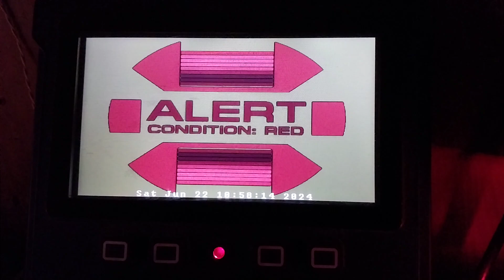RBG cycling the background color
Testing features of the LTDC within the STM32F429